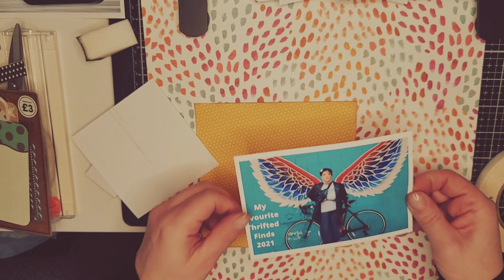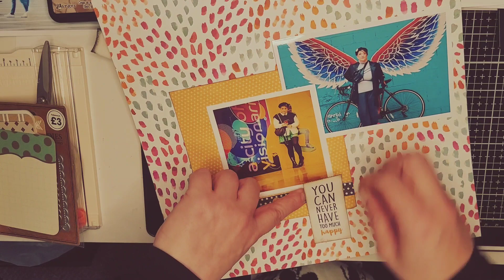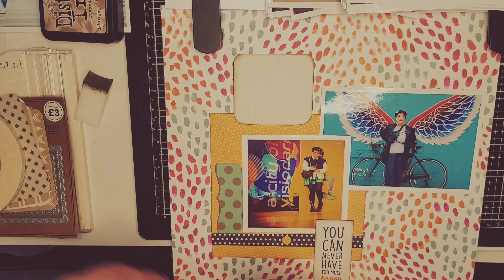Scrapbook Page Process Video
I have recently uploaded @freeprints and got back to one of my first lives Scrapbookung. Never under estimate the value of a real photograph.

PoppyKBookishTreats